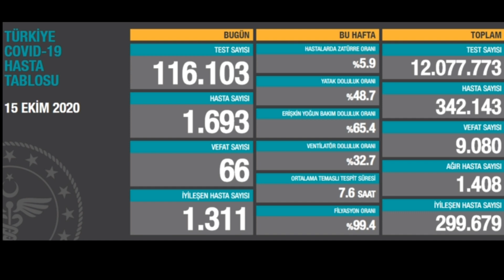16 Ekim Koronavirüs Tablosu! REKOR ARTIŞ YAŞANDI! 15 Ekim Karşılaştırma!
16 Ekim Türkiye Güncel Koronavirüs Tablosu! Türkiyede Son Günlerin En CİDDİ ARTIŞI!